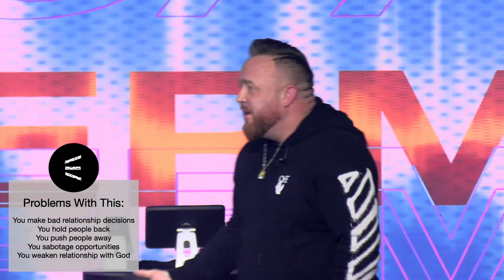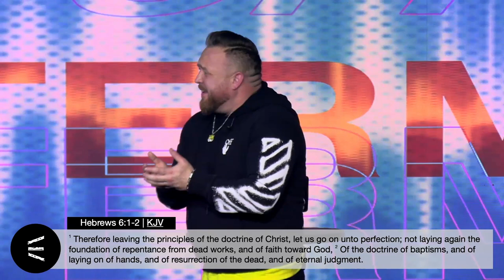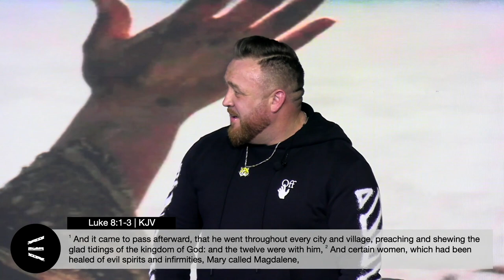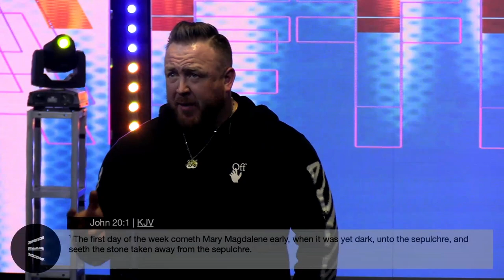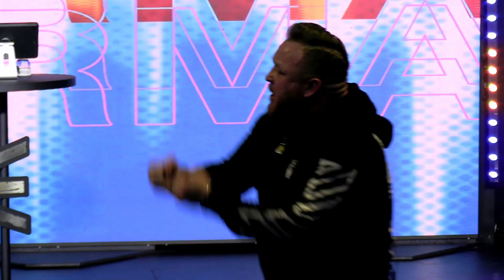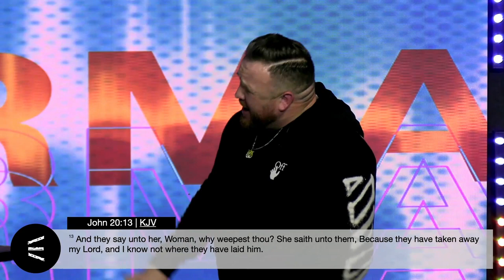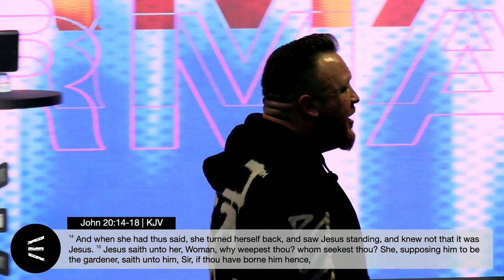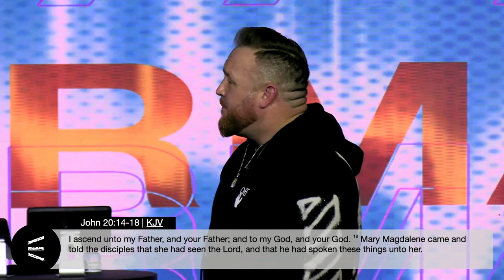Get Off Me! | Pastor James Teague | Uproar Church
If you have made the decision to accept Jesus into your life today,